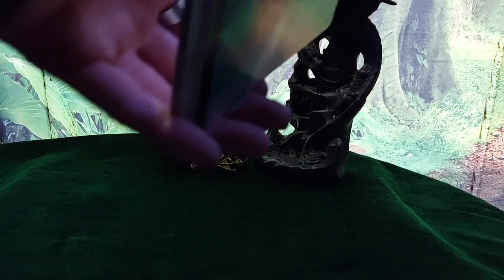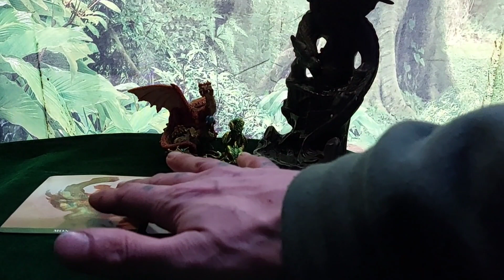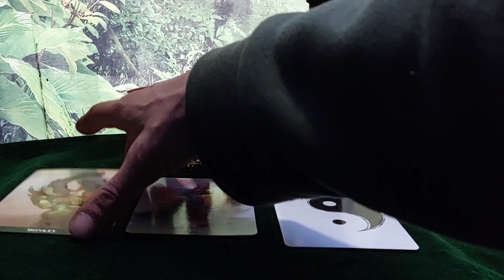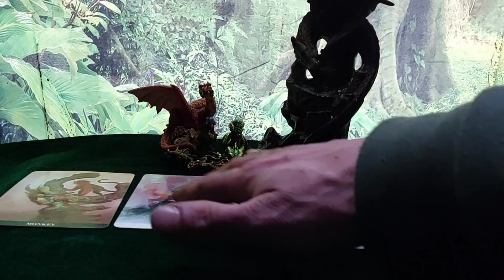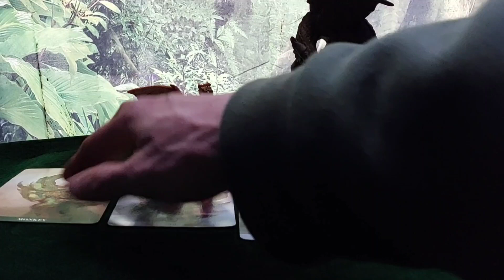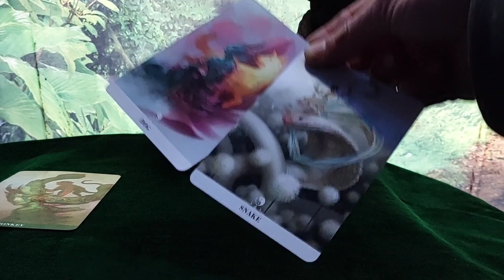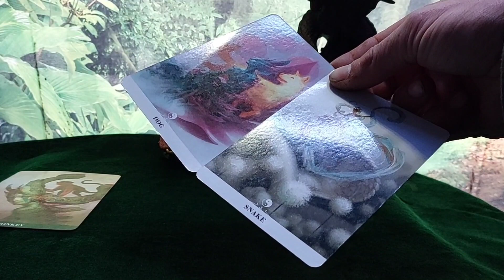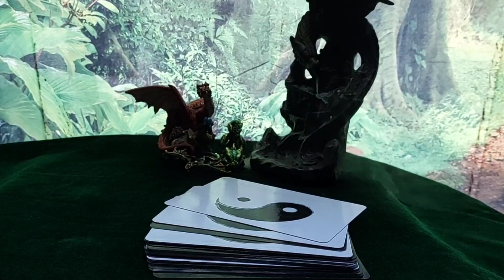🐰 Steady as it goes Rabbits! 🐇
Footage for this video is from free non copywrite stock footage.
Artwork from Google and not owned or associated with this channel.